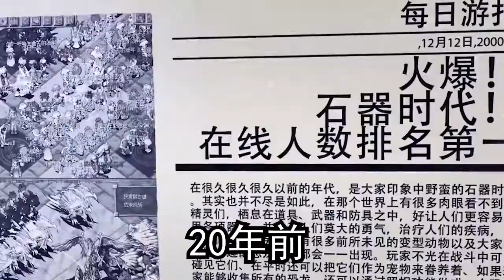2020年变态版石器，十分钟99级，两天3转生，福利码SQ8888 !应用商店五星推荐,赶紧搜索【石器:原始纪元】下载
2020年变态版石器，十分钟99级，两天3转生，福利码SQ8888